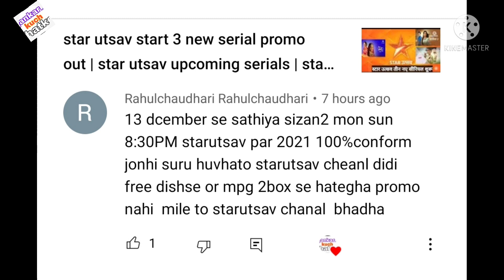साथ निभाना साथिया 2 | 13 दिसंबर से सोमवार से रविवार रात 8:30 बजे स्टार उत्सव पर | star utsav promo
6_DD free dish frequency kese set kare
7_DD free dish kese set kare
8_DD free dish ki setting
9_DD free dish LNB seting
10_DD free dish new channel list
11_DD free dish new channel list 2020
12_DD free dish tv seting
13_DD free dish 2021
  14_डीडी फ्री डिश
15_ डीडी फ्री डिश फ्रीक्वेंसी
16_डीडी फ्री डिश फ्रिकवेंसी सेटिंग 2021
17_डीडी फ्री डिश पर नए चैनल कैसे लाएं
18_  DD free Dish signal setting
19_डीडी फ्री डिश का सिग्नल कैसे सेट करें
20_MPEG 2 free dish
21_MPEG 2 new channel
22_MPEG 2 new frequency
23_MPEG 2 set top box free dish frequency
24_DD free dish MPEG 2 frequency setings
25_DD free dish MPEG 2 new channel
26_DD free dish MPEG 2
27_DD free dish MPEG 2 new channel 2020
28_DD free dish MPEG 2 update
29_DD free dish MPEG 2 seting
30_DD free dish MPEG 2 setlite seting